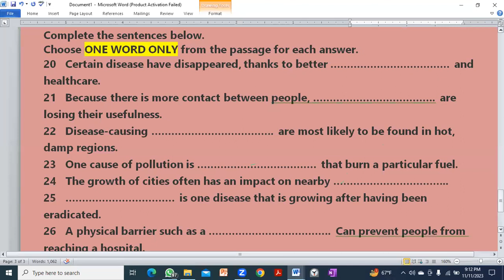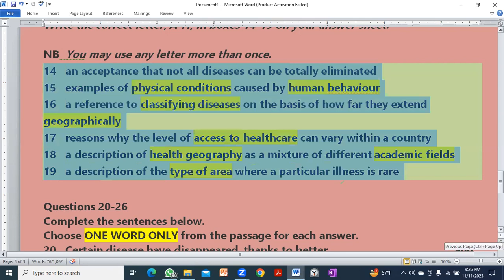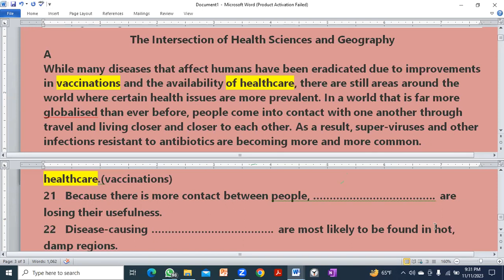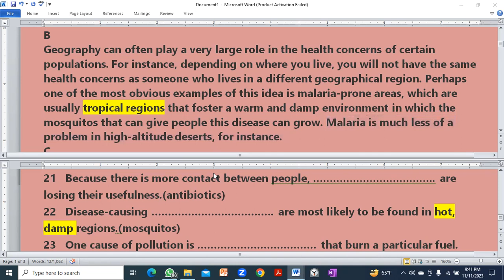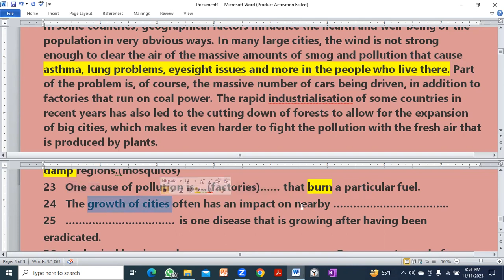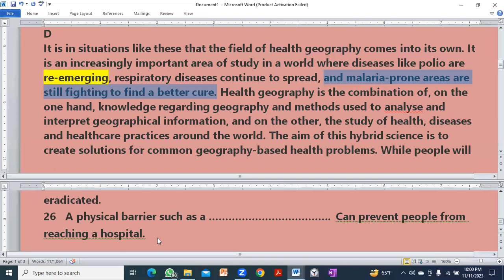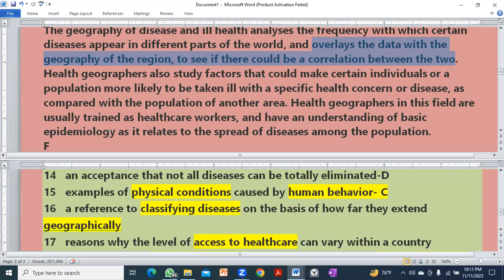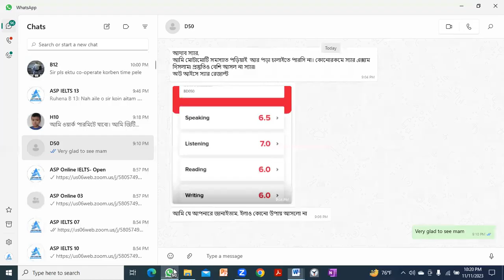IELTS Reading Passage 2 Full: Information Matching & Blanks